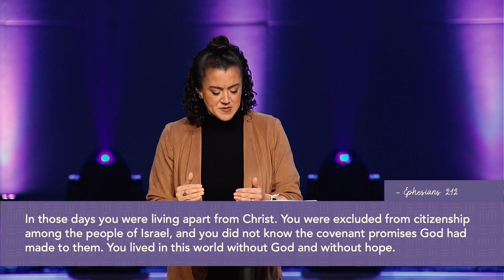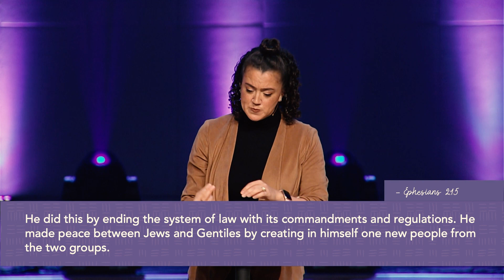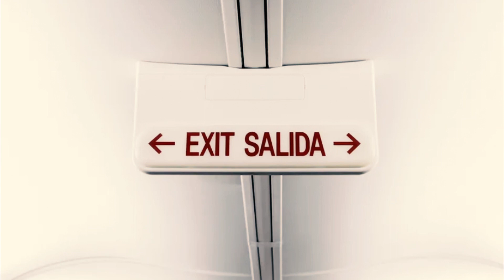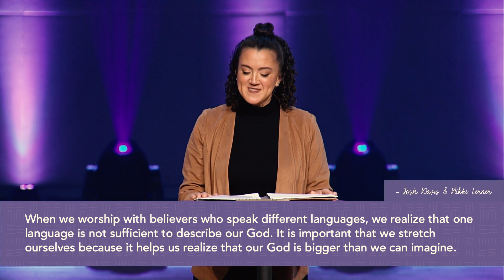Why churches need diversity | Make Room Week 5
In Ephesians, Paul describes the natural conflict and division between Jews and Gentiles. However, he reminds his readers that these opposing cultures have become fellow citizens and members of one household in Christ. This revolutionary idea should continue to challenge us as we imagine an alternative to the divisiveness and opposition which exists in our cross-cultural world.

The “dividing wall of hostility” has been broken down by Jesus. Let us not build new walls in the community we built, but instead become people who embody the reconciliation of the cross in our worship, our friendships, and our service.

"Together as one body, Christ reconciled both groups to God by means of his death on the cross, and our hostility toward each other was put to death."
Ephesians 2:16